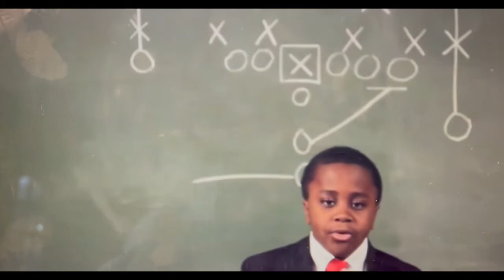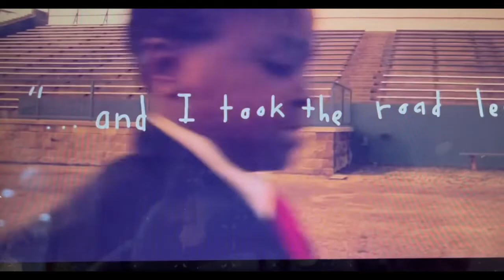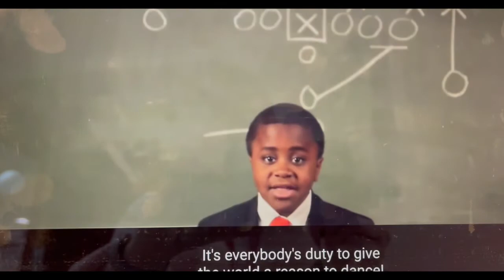Wake Up Ireland Thursday, November 4, 2021